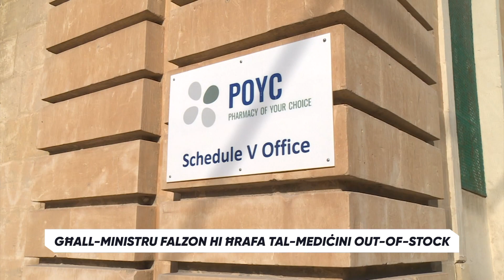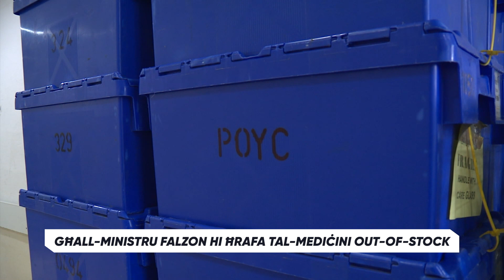Il-Ministru Michael Falzon jgħid li hi ħrafa li hemm mediċini out-of-stock